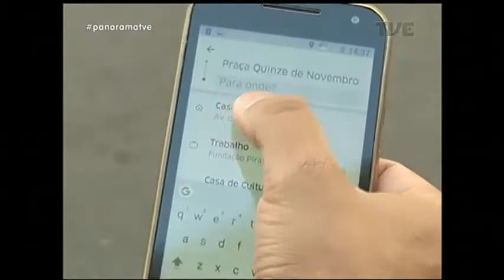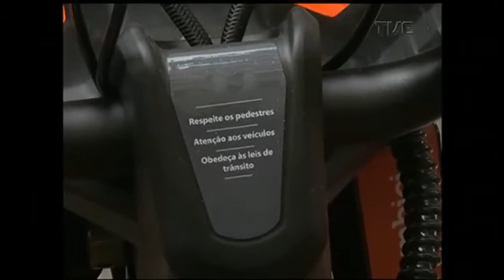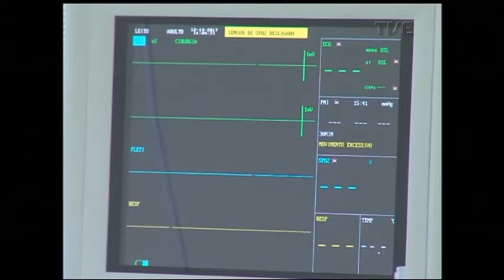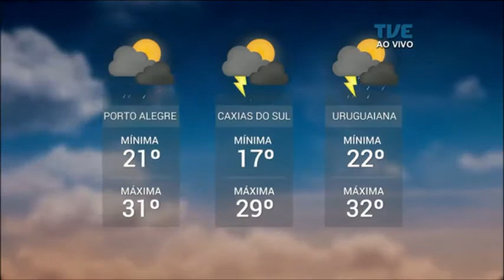Panorama | TVE - Projeto Pescar - 27/02/18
O Panorama mostra como funciona o Projeto Pescar, que auxilia na formação e inserção profissional de jovens de baixa renda. Veja também: após dois anos de crise, supermercados projetam crescimento nas vendas de páscoa. Motoristas de aplicativos preocupados com projeto que regulamenta serviço no país. Novas bicicletas de uso compartilhado começam a circular em Porto Alegre. E ainda: torneio internacional de tênis juvenil movimenta quadras na capital gaúcha.